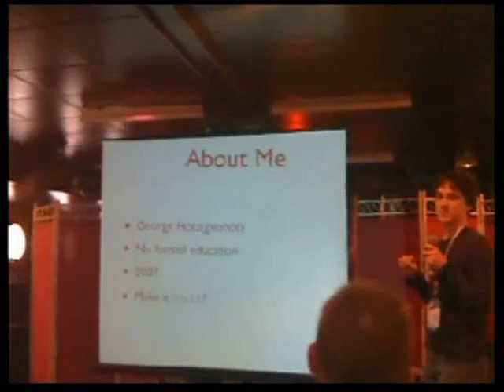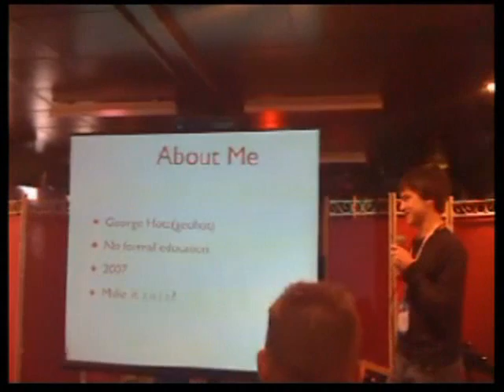Geohot_Paris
Geohot de passage à Paris pour la présentation de son Hack sur Playstation 3...
Le 19 juin 2010 de 16h00 au 20 juin à 7h00, une manifestation annuelle de Hacking regroupant des professionnels et/ou des passionnés de sécurité informatique, accueille en conférencier, Georges Hotz ... Plus connu sous le nom de GEOHOT pour ses prouesses sur iPhone, il présente les grandes lignes de son Hack sur Playstation 3...

La vidéo a été prise par un iPhone 3G, cela reste une vidéo amateur, mais qui a l'avantage d'avoir l'ensemble de sa présentation... D'autres vidéos seront surement disponibles sur le Net ou sur le site des organisateurs Sysdream et Hackademy...